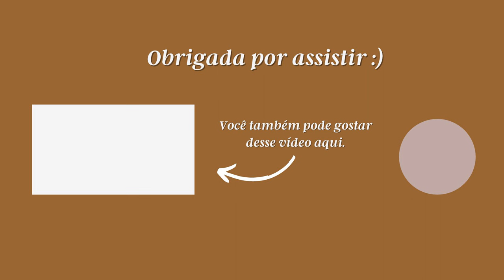MINHA COLEÇÃO DE LIVROS CRISTÃOS EM INGLÊS | GABRIELA BEVENUTO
Oi, pessoaaaal!
O vídeo de hoje é sobre livros \o/
Mostrei a minha coleção de livros cristãos em inglês. Tem muita dica boa nesse vídeo! Aqui está a lista de livros(deixem as versões em português também dos livros que já temos tradução).

- COM DEVOÇÃO
- ON THE ROAD WITH SAINT AUGUSTINE
- NA ESTRADA COM AGOSTINHO
- MY TECH-WISE LIFE
- SABEDORIA DIGITAL PARA A MINHA VIDA
- THE GOD WHO IS THERE
- REDEEMING YOUR TIME
- REDIMINDO O SEU TEMPO:
- C. S. LEWIS'S MERE CHRISTIANITY: A BIOGRAPHY
- THE MEANING OF MARRIAGE
- O SIGNIFICADO DO CASAMENTO
- COMPETING SPECTACLES
- A GUERRA DOS ESPETÁCULOS
- SOUNDING THE SEASONS
- TRUE SPIRITUALITY
- VERDADEIRA ESPIRITUALIDADE
- THE VALLEY OF VISION
- O VALE DA VISÃO
- CULTURE CARE
- MEMORIZING SCRIPTURE
- 12 WAYS YOUR PHONE IS CHANGING YOU
- 12 MANEIRAS COMO O SEU CELULAR ESTÁ TRANSFORMANDO VOCÊ
- LITURGY OF THE ORDINARY
- LITURGIA DO ORDINÁRIO
- THE COMMON RULE
- DISRUPTIVE WITNESS
- THE BOOK OS COMMON PRAYER: A BIOGRAPHY
- C. S. LEWIS THROUG THE SHADOWLANDS:

Contato do Pedro(aulas de inglês online) no Instagram: @umpedrosoares